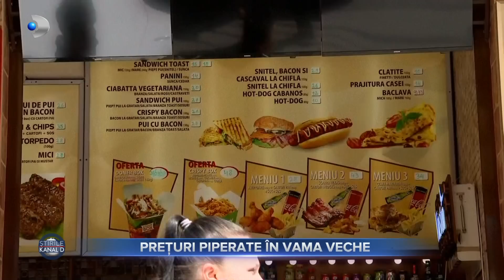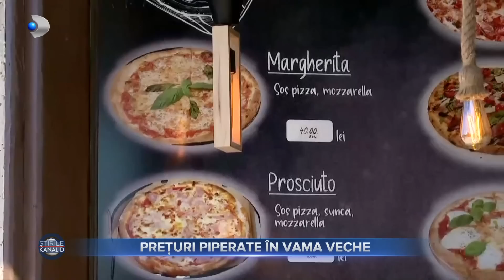Stirile Kanal D (02.05.2023) - Cum va fi vremea in luna mai? | Editie de dimineata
00:00 - Intro
00:01 - Dupa distractia de 1 mai, a urmat drumul lung spre casa. Mii de soferi au fost supravegheati in trafic cu elicoptere, drone si au avut parte si de filtre ale politiei. Petrecaretii care veneau de litoral au fost testati si pentru droguri, iar unii au iesit pozitiv.
04:19 - Cine a decis sa petreaca acasa, s-a distrat pe cinste. Artistul Banto Dos Santos a sarbatorit, impreuna cu prietenii, cu mici si bere.
06:55 - Cei satui de gratare au petrecut 1 mai la piscina, mai ales ca vremea a fost de partea lor, iar multi s-au ales cu bronzul mult asteptat.
08:39 - Deputatii au pretentii tot mai mari la locul de munca. Se face licitatie pentru sute de scaune din piele naturala, canapele si fotolii. Cati bani sunt pregatiti?
10:30 - Dupa ce s-au distrat si si-au facut de cap timp de trei zile, la mare, tinerii din Vama Veche au ramas fara bani. De vina ar fi preturile extrem de mari de anul acesta, comparativ cu anii trecuti.
13:00 - Vreme superba si adrenalina la cote inalte, de asta au avut parte turistii care au ales sa faca rafting pe Crisul Repede.
15:51 - Luna mai a inceput cu vreme calda in mare parte din tara, dar nu scapam definitiv de ploi racoroase.
18:55 - Tot mai multi soferi cauta serviceurile auto unde isi pot repara singuri masina. Au acces la o rampa speciala si primesc chiar si sfaturi.
21:11 - Cu toate ca angajatii companiilor IT au lucrat mai mult de acasa in ultimii ani, cererea pentru spatii de birouri este in crestere.